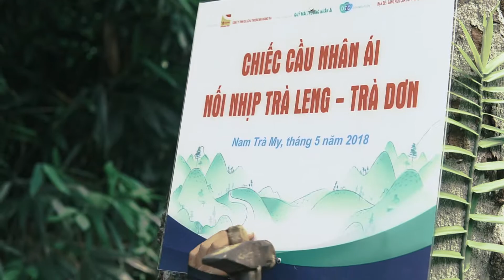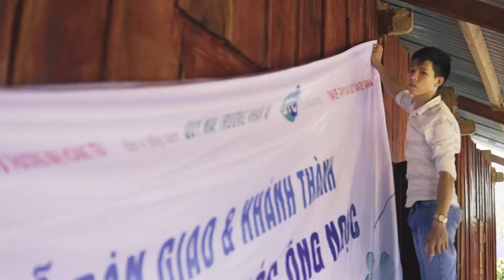[PHÓNG SỰ]ĐƯỜNG TỚI TRƯỜNG - NAM TRÀ MY 2018 | S35FILM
𝐒𝟑𝟓𝐅𝐈𝐋𝐌 là công ty truyền thông chuyên sản xuất các dự án TELEVISION COMMERCIAL [TVC], MUSIC VIDEO [MV], PHIM TỰ GIỚI THIỆU, TƯỜNG THUẬT SỰ KIỆN, CÁC CHƯƠNG TRÌNH TRUYỀN HÌNH... chuyên nghiệp số 1 tại Việt Nam.
• Address: 64 Lê Thanh Nghị Quận Hải Châu, tp.Đà Nẵng